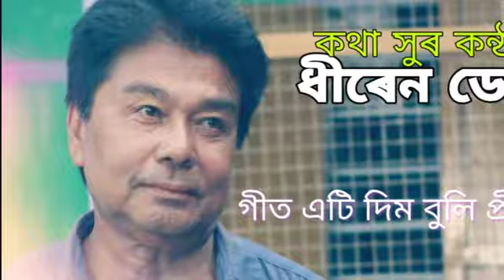গীত এটি দিম বুলি ||Assamese new song ||Ramdhenu channel ||Bhijit deka ||Dhiren deka